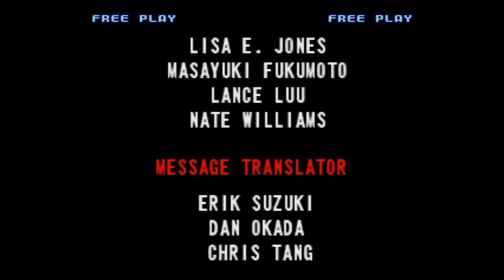Street Fighter 30th Anniversary (PS4) - SF3 3rd Strike Ryu Playthrough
Playing as Ryu in Street Fighter 3: Third Strike
Street Fighter 30th Anniversary Collection - PlayStation 4 Version